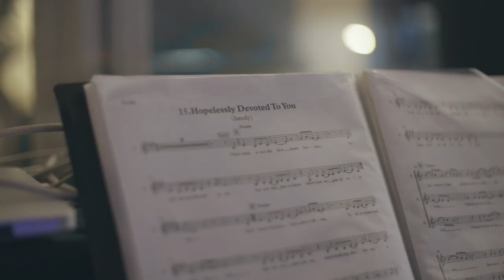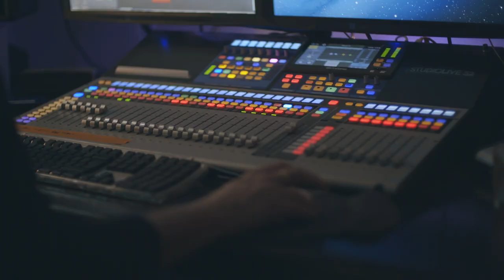Grease comes to Birmingham Hippodrome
Tue 13 Aug - Sat 24 Aug 2019

After a whirlwind summer romance, leather-clad greaser Danny and girl-next-door Sandy are unexpectedly reunited when she transfers to Rydell High for senior year. But can they survive the trials and tribulations of teenage life and find true love once more?

Starring Dan Partridge, Martha Kirby, Louis Gaunt and Rhianne-Louise McCaulsky who take on the roles of Danny, Sandy, Kenickie and Rizzo respectively. They will join the previously announced Peter Andre (selected performances only)who plays the role of Teen Angel.

With its phenomenal score, bursting with hits including Summer Nights, Greased Lightnin’, Hopelessly Devoted to You and You’re the One That I Want, this thrilling new version is brought to life by a fresh young cast who bring energy, vitality and passion to this ultimate musical classic.